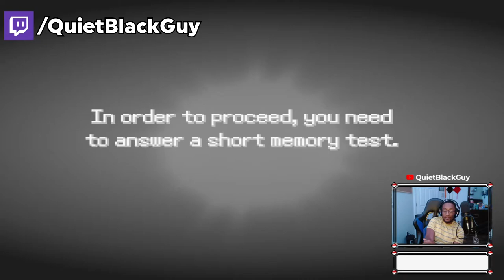POKEMON HORROR GAME | Pokemon Lifeless 2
Not gonna lie. This Pokemon game was MAD scary. Maybe we should try Pokemon Lifeless 1 soon? Let me know down below!